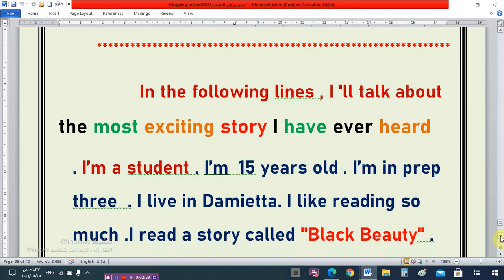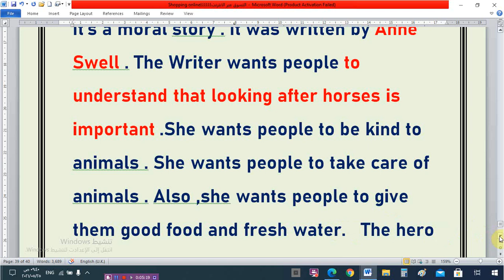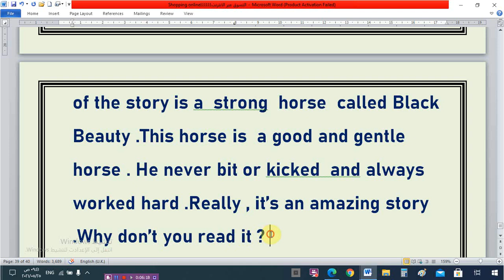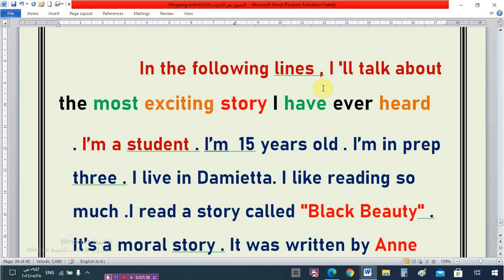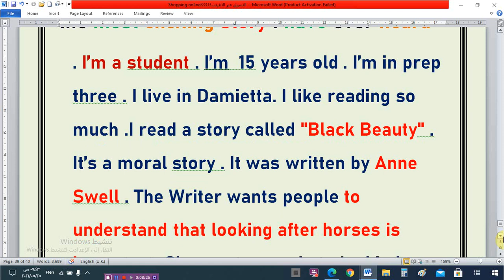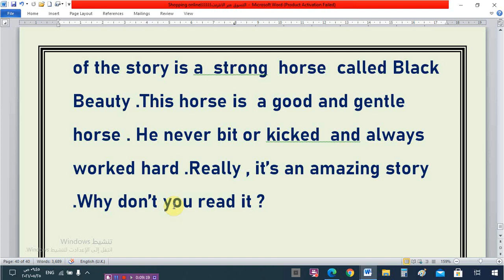براجراف متوقع عن “.A story with a moral للصف الثالث الاعدادى ترم ثانى 2021 ...أوعى يفوتك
براجراف عن “.A story with a moral  “قصة لها مغزى أخلاقى للصف الثالث الاعدادى ترم ثانى
براجراف عن A day you spent in one of  man made wonders in Egypt. “يوم قضيته في أحد معالم صنع الانسان في مصر  للصف الثالث الاعدادى ترم ثانى
السؤال السادس Rewrite كل جمل إعادة كتابة الجملة (الجزء الأول) - الثالث الاعدادى الترم الثانى 2021

السؤال السادس Rewrite كل جمل إعادة كتابة الجملة (الجزء الثانى) - الثالث الاعدادى الترم الثانى 2021

مراجعة السؤال الخامس Choose   كل جمل الاختيارى المتوقعة في الامتحان للصف الثالث الاعدادى الترم الثانى 2021

قناتى "سر التفوق و النجاح "